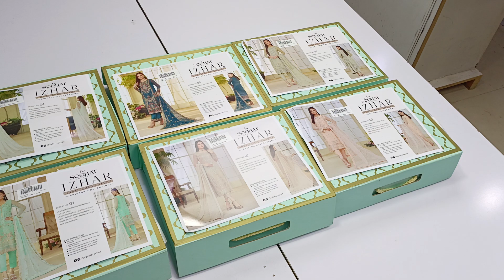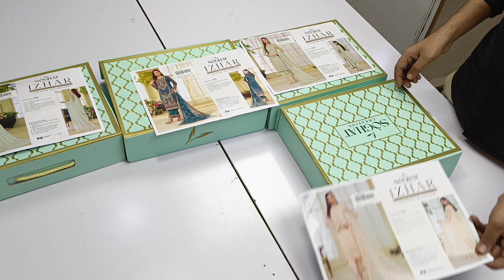𝐒𝐨𝐠𝐡𝐚𝐭 𝐈𝐳𝐡𝐚𝐫 𝐋𝐮𝐱𝐮𝐫𝐲 𝐂𝐡𝐢𝐟𝐟𝐨𝐧 𝐂𝐨𝐥𝐥𝐞𝐜𝐭𝐢𝐨𝐧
𝐍𝐎𝐖 𝐀𝐕𝐀𝐈𝐋𝐀𝐁𝐋𝐄